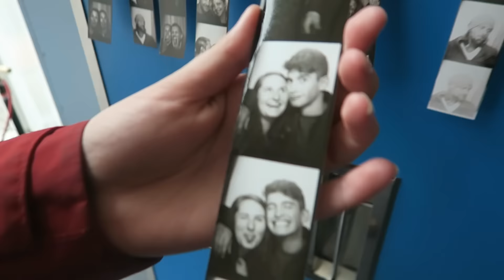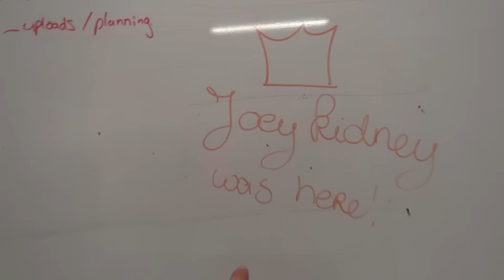HOOKING UP WITH A FAN?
Just not something I'm into

Joey Kidney
Greely, ON
K4P1N6